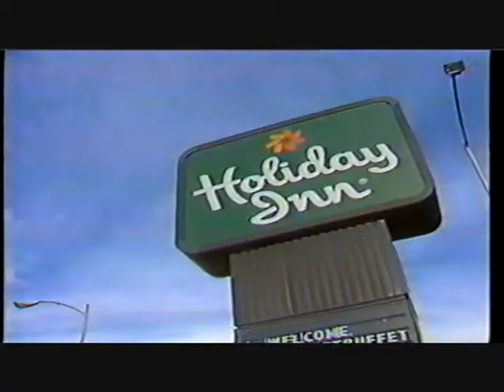WDAF-TV 15 June 1987, promo break before newscast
WDAF-TV 15 June 1987

promo break before newscast